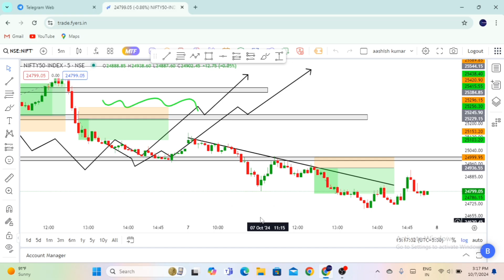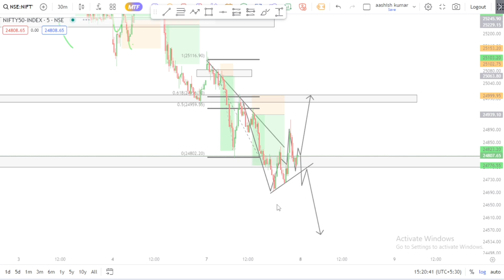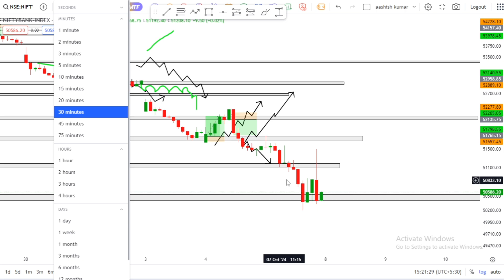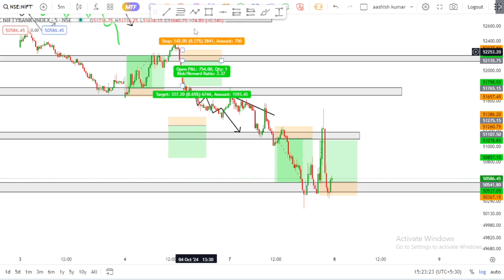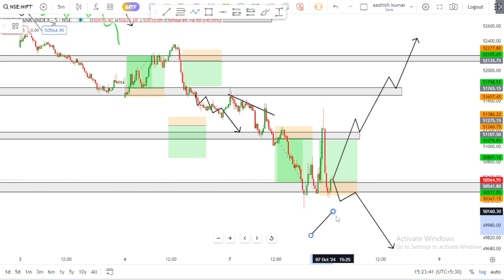Bank nifty prediction for tomorrow || price action || nifty prediction 2024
Join me as I navigate the exciting world of options trading in real-time.
Learn valuable strategies, gain insights into market trends, and witness live trades as they happen. Whether you're a seasoned trader or just starting out, there's something here for everyone.

strive for financial success!"

Description
Low Brokerage ₹15/ Order Best Broker

4. Zerodha(Kite) -

Your queries ____
fibonacel trading strategy
fibonaccli retracement
fibonacci series in python
fibonacci series in c
fibonacci series in java
fibonacci
fibonacci retracement strategy
fibonacci series
fibonacci retracement settings
fibonacci retracement in tamil
monday ahare market predictlon
today nifty 50 predictlon for tomorrow
prlce movement trading strategles
how to know price action trading
price action strategy for intraday
tomorrow market prediction for intraday
how to learm price action in option trading
bank nifty strategy
nifty prediction and bank nifty analysls
nifty predictlon for tomorrow by experts
ls price acton the best strategy

bank nifty
bank nlfty tomorrow prediction
bank nifty Ive trading